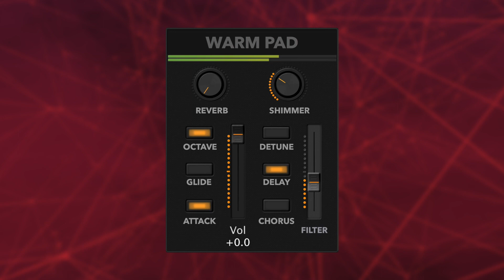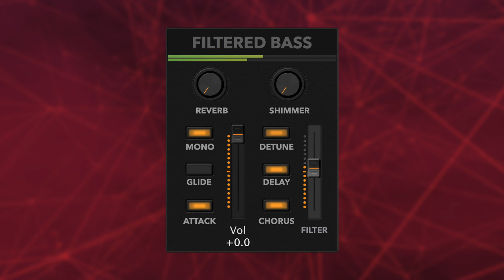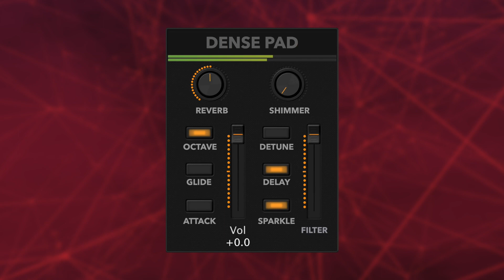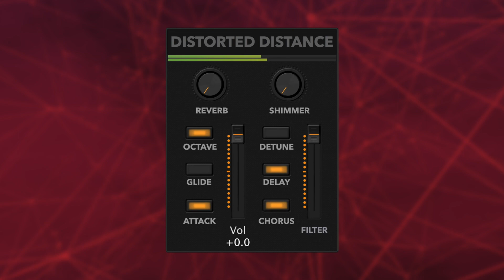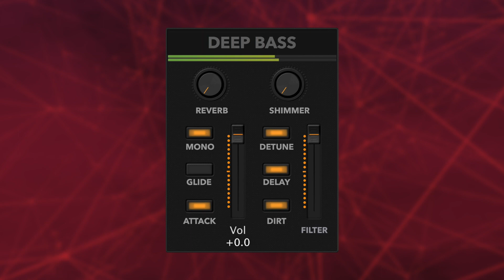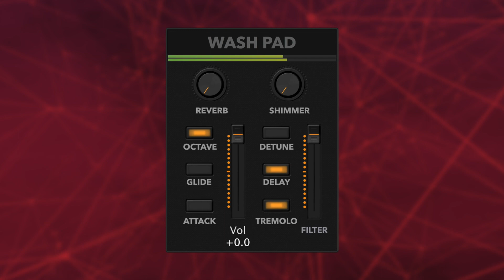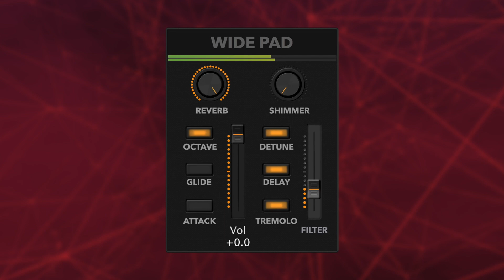Numbers Vol 1: Analog Sampled Worship Patches for MainStage 3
Numbers Vol 1 focuses on reflective sounds and includes pads, leads, arps, and synth bass patches. The worship sounds included in this library cover ground from warm and rich, to airy, cloudy, and shimmery with tons of analog richness and character in every preset. This library was designed to compliment Numbers Vol 2, a similar collection focused on more driving sounds.

To create the Numbers Vol 1 library, Jacob meticulously sampled combinations of custom modular synths and various external effects processors. The results of Jacob's fine attention to detail is a sound library with an affinity rich in analog tone and character.

“The general theme for the release is analogue synths that fit into an electronic/synth-rock/indie rock worship setting. With bands such as Chvches, M83, Foster the People, and The 1975 inspiring the vibe of the release.” - Jacob Maloney

Numbers Vol 1 includes one-of-a-kind samples, 25 worship presets ready to open in any MainStage concert or Logic Pro project, and MainStage patches pre-mapped to our flagship Sunday Keys MainStage Template where you'll gain easy hands-on control of useful sound-shaping controls.